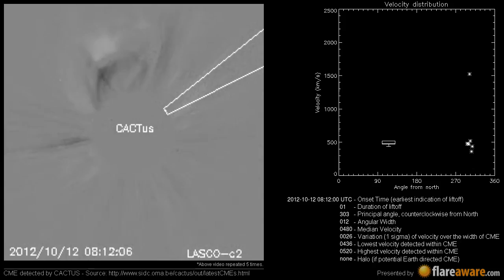A Non Earth directed CME at 2012-10-12 08:12:00 UTC